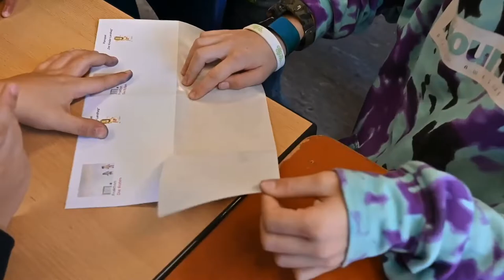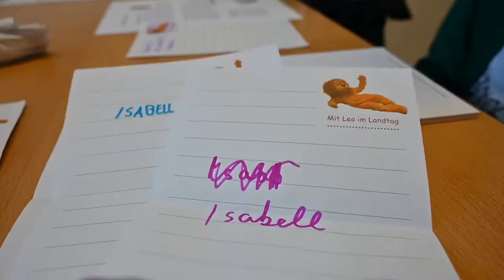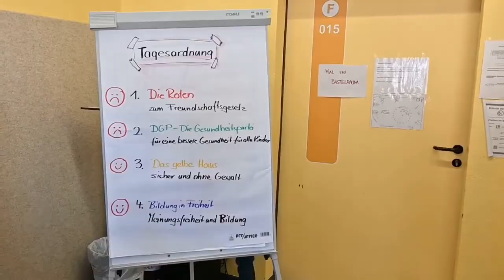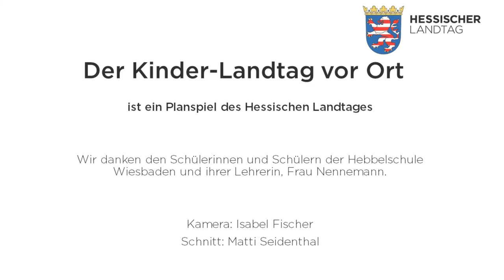Planspiel "Der Kinder-Landtag" in eurer Schule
Im Planspiel „Der Kinder-Landtag“ könnt ihr selbst in die Rolle von Abgeordneten des Hessischen Landtages schlüpfen. Als Abgeordnete bildet ihr dann verschiedene Fraktionen, in denen ihr zu einem Thema eurer Wahl ein eigenes Gesetz erarbeitet. Im Anschluss stellen die Fraktionen ihre Ergebnisse vor und ihr dürft über die Gesetze abstimmen. Wie genau das Planspiel abläuft, erfahrt ihr in diesem Video.

Weitere Informationen zum Planspiel und die Möglichkeit zur Anmeldung findet ihr auf der Jugendwebseite des Hessischen Landtages unter: